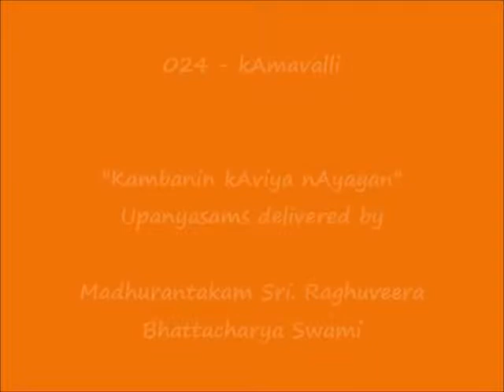024 - காமவல்லி (kAmavalli) - கம்பனின் காவிய நாயகன் (Kambanin kAviya nAyagan) Upanyasams